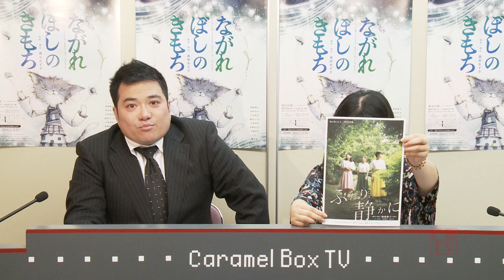CaramelBoxTV 2018年9月号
CaramelBoxTV2018年9月29日配信
司会：筒井俊作　アシスタント：石森美咲
キャラメルボックス2018グリーティングシアター『ながれぼしのきもち』
脚本・演出：真柴あずき
所沢◆所沢市民文化センターミューズマーキーホール　10月6日(土)14:00
明石◆アワーズホール　明石市立市民会館大ホール　10月10日〜11日
秩父◆秩父宮記念市民会館　大ホールフォレスタ　10月27日14:00

－ーーーーーーーーーーーーーーーーーーーーーーーーーーーーキャラメルボックス2018クリスマスツアー『リトル・ドラマー・ボーイ』
脚本・演出：成井豊
12月1日(土)・2日(日)　八王子市芸術文化会館　いちょうホール　大ホール
12月7(日)(金)〜9日(日)　サンケイホールブリーゼ
12月15日(土)〜25日(火)　サンシャイン劇場

ねこはっしゃ。3匹目公演『ふたり、静かに』
脚本・演出：岡部尚子（空晴）
9月28日～10月7日　阿佐ヶ谷シアターシャイン

岡田達也・小多田直樹出演
『若様組まいる』
10月6日(土)～21日(日)　日本橋・三越劇場

鍛治本大樹出演
もものくまさんプロデュース『怪人哀歌』
10月20日(土)～28日(日)　ウエストエンドスタジオ

ちび太ン家presents
『やってみるのだ４　リターンズ』
10/5(金)〜8(月・祝)
小劇場てあとるらぽう